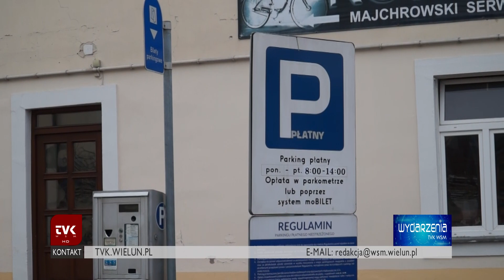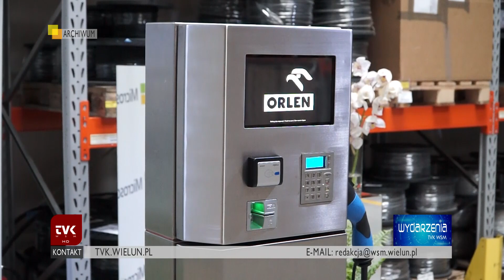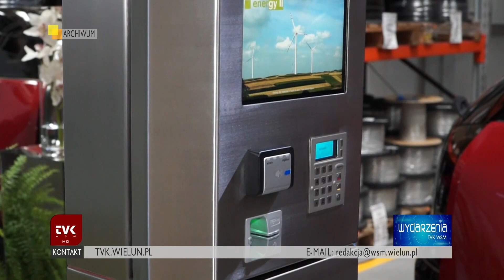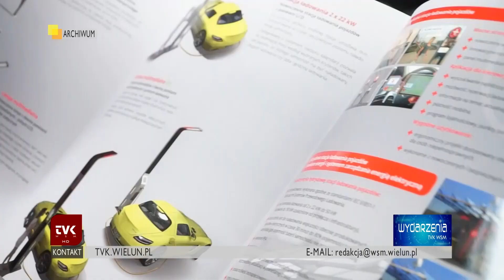TVK Wieluń - Parkowanie i elektromobilność w Wieluniu